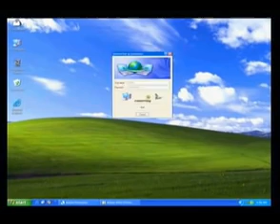Nai Ammi Purana Abu Umar Shareef YouTube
rizwan ilyas